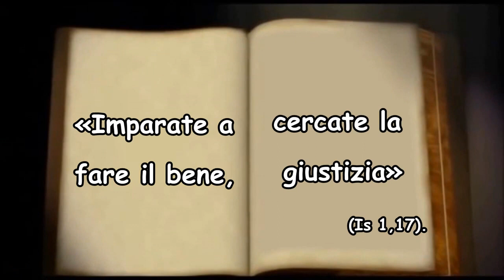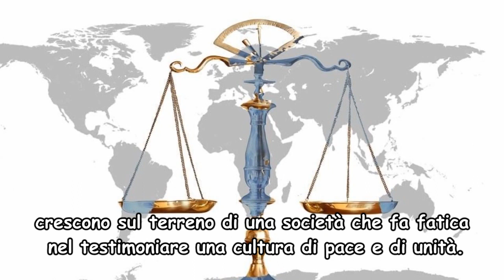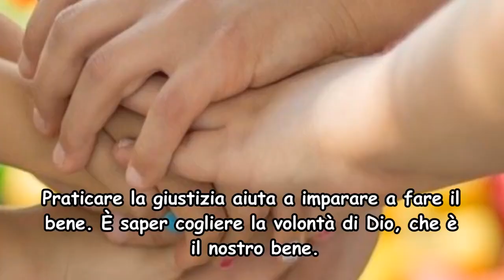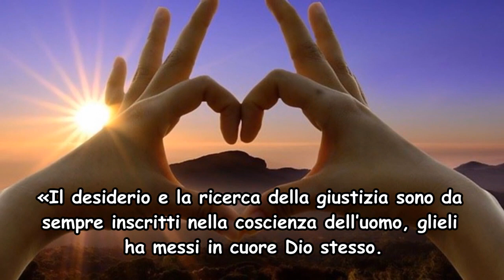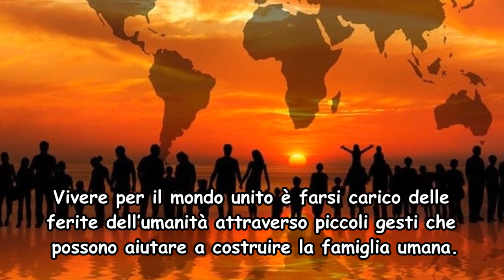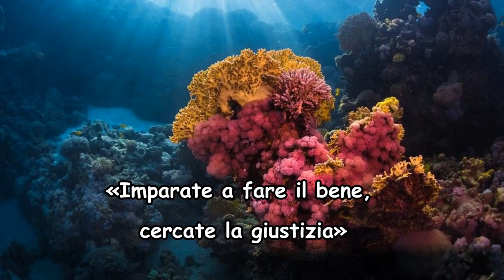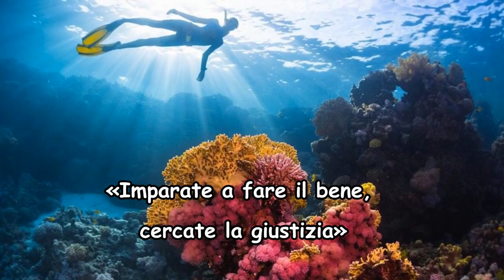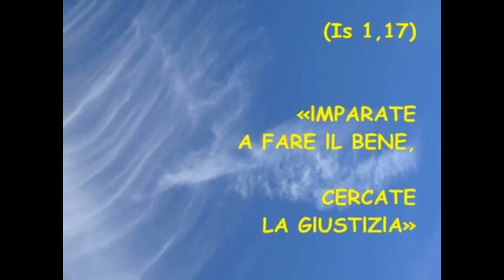Parola di Vita Gennaio 2023 per Adulti e Bambini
«Imparate a fare il bene, cercate la giustizia» (Is 1,17).
La parola di vita del mese di gennaio è tratta dal primo capitolo del profeta Isaia. Questa frase è stata scelta per la Settimana di preghiera per l’unità dei cristiani che si celebra in tutto l’emisfero nord dal 18 al 25 gennaio. I testi sono stati preparati da un gruppo di cristiani del Minnesota, negli Stati Uniti [A Minneapolis, città del Minnesota, nel 2020, è stato ucciso George Floyd. Da questo omicidio è partito un movimento per l’eliminazione di ogni forma di discriminazione razziale]. Il tema della giustizia è un argomento scottante. Le diseguaglianze, le violenze e i pregiudizi crescono sul terreno di una società che fa fatica nel testimoniare una cultura di pace e di unità.
E i tempi di Isaia non erano molto diversi dai nostri. Le guerre, le ribellioni, la ricerca della ricchezza, del potere, l’idolatria, l’emarginazione dei poveri avevano fatto smarrire la strada al popolo di Israele. Il profeta richiama con parole molto dure la sua gente a un cammino di conversione, indicando la strada per ritornare all’originario spirito dell’alleanza fatta da Dio con Abramo.
Cosa significa imparare a fare il bene? Occorre metterci nella disposizione di imparare. Richiede uno sforzo da parte nostra. Nel cammino di tutti i giorni abbiamo sempre qualcosa da comprendere, da migliorare, possiamo ricominciare se abbiamo sbagliato.
Cosa significa cercare la giustizia? Essa è come un tesoro che va cercato, desiderato, è la meta del nostro agire. Praticare la giustizia aiuta a imparare a fare il bene. È saper cogliere la volontà di Dio, che è il nostro bene.
Isaia offre degli esempi concreti. Le persone che Dio maggiormente preferisce, perché sono le più indifese, sono gli oppressi, gli orfani e le vedove. Dio invita il suo popolo a prendersi concretamente cura degli altri, soprattutto di chi non è in grado di far valere i propri diritti. Le pratiche religiose, i riti, i sacrifici, le preghiere non sono a Lui graditi se ad essi non corrisponde la ricerca e la pratica del bene e della giustizia.
Questa parola di vita ci spinge ad aiutare gli altri, ad avere uno sguardo attento, soccorrendo concretamente chi è nel bisogno. Il nostro cammino di conversione richiede di aprire il cuore, la mente, le braccia soprattutto verso coloro che soffrono.
«Il desiderio e la ricerca della giustizia sono da sempre inscritti nella coscienza dell’uomo, glieli ha messi in cuore Dio stesso. Ma nonostante le conquiste e i progressi compiuti lungo la storia, quanto è ancora lontana la piena realizzazione del progetto di Dio! Le guerre che anche oggi si combattono, così come il terrorismo e i conflitti etnici, sono il segno delle disuguaglianze sociali ed economiche, delle ingiustizie, degli odi. […] Senza amore, rispetto per la persona, attenzione alle sue esigenze, i rapporti personali possono essere corretti, ma possono anche diventare burocratici, incapaci di dare risposte risolutive alle esigenze umane. Senza l’amore non ci sarà mai giustizia vera, condivisione di beni tra ricchi e poveri, attenzione alla singolarità di ogni uomo e donna e alla concreta situazione in cui essi si trovano» [C. Lubich, Parola di Vita novembre 2006, in eadem, Parole di Vita, a cura di Fabio Ciardi (Opere di Chiara Lubich 5; Città Nuova, Roma 2017) p. 795].
Vivere per il mondo unito è farsi carico delle ferite dell’umanità attraverso piccoli gesti che possono aiutare a costruire la famiglia umana.
Un giorno, J. dell’Argentina incontra casualmente il preside dell’istituto dove aveva insegnato e che con un pretesto lo aveva licenziato. Quando il preside lo riconosce, cerca di evitarlo, ma J. gli va incontro. Gli chiede sue notizie e il preside gli racconta le difficoltà di quell’ultimo periodo, che vive in un’altra città ed è in cerca di lavoro. J. si offre di aiutarlo e il giorno dopo diffonde tra i suoi conoscenti la notizia che sta cercando un lavoro per una persona. La risposta non tarda. Quando il preside riceve la notizia dell’offerta di un nuovo lavoro quasi non riesce a crederci! L’accetta, profondamente grato e commosso del fatto che proprio chi aveva un giorno licenziato si fosse interessato concretamente a lui.
J. riceve poi il “centuplo” perché́ proprio in quel momento gli offrono due lavori che aveva sempre desiderato sin da quando aveva incominciato l’università. Anche lui stupito e toccato da questo amore concreto di Dio [Tratto e riadattato da “Il Vangelo del giorno”, Città Nuova, anno VIII, n. 1, gennaio-febbraio 2022].